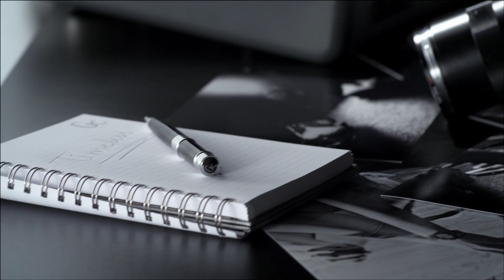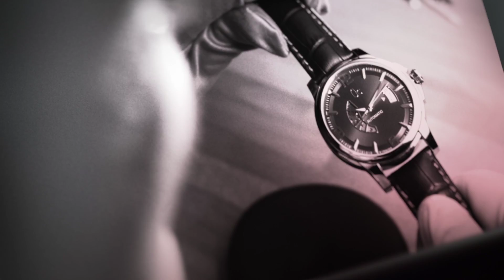Gc Smart Luxury Campaign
พรีเซนเทชั่นอธิบายความเป็น Smart Luxury Campaign ของนาฬิกา Gc